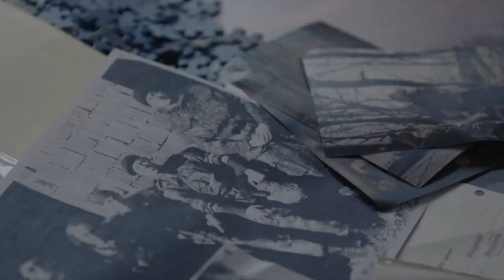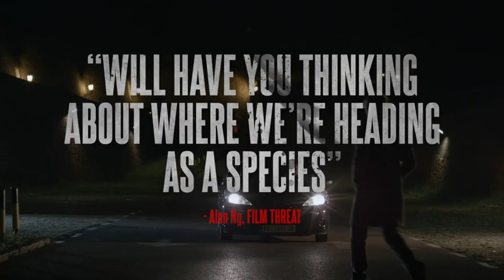ACTORS ON ACTING: NATHAN CLARK SAPSFORD, Star of HERE BE DRAGONS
From MTV VJ to Home and Away cast member to staging Hamlet in four languages in a Mexican theatre (!), Australian actor NATHAN CLARK SAPSFORD is forging a career with a truly international flavour.

His first feature film starring role is in HERE BE DRAGONS, the directorial debut of Alastair Newton Brown. Sapsford plays a former UK soldier turned UN war crime investigator, who returns to Serbia to bring a killer to justice and face his psychological demons in the process. Shot on location in Belgrade and the Balkan countryside, Here Be Dragons works as both an authentic throwback to great international thrillers of the 1970s and a potent star-making vehicle for its leading man.

On the eve of the film's digital and physical media release in Australia through @defiantscreenentertainment8732 , Nathan Clarke Sapsford spoke with SCREEN WATCHING's Simon Foster about exploring the dark corners of a warzone survivor's PTSD; working with a Serbian crew on a story taken from their recent past; and, staging one of the most shocking opening scenes in recent film history.